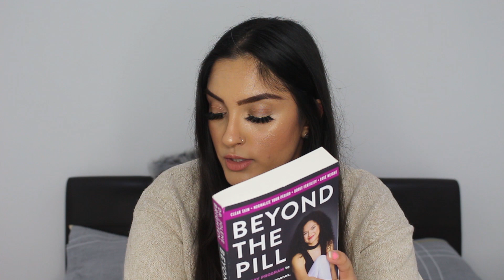AMAZON QUARANTINE MUST HAVES!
Hey guys!! Sooo I have purchased so much from Amazon during Lockdown/Quarantine and I thought I would show you guys all my must haves because every item I have purchased has literally been so useful during this time.

Biore Nose Strips
Organic Coconut Oil
Misfits Protein Bar
Disposable Gloves
Beyond the Pill book
Magic Bullet Blender
Misfits Protein Powder
Shaker Bottle
Brita Water Filters
Succulent Potting Compost
ie=UTF8&psc=1
Indoor Plant Pot
Resistance Bands
Yoga Mat
Renpho Massager
Ron Zacapa Rum
Cake Stand